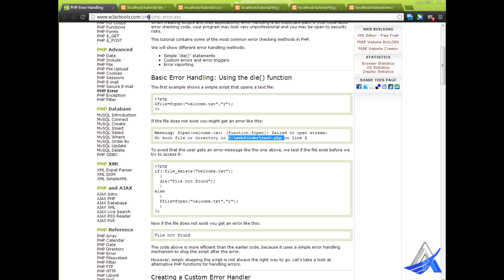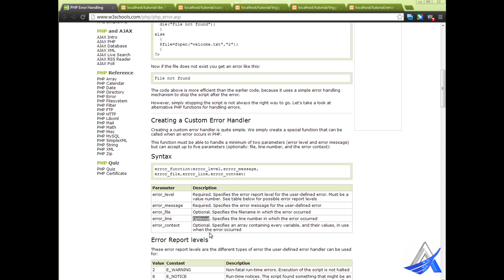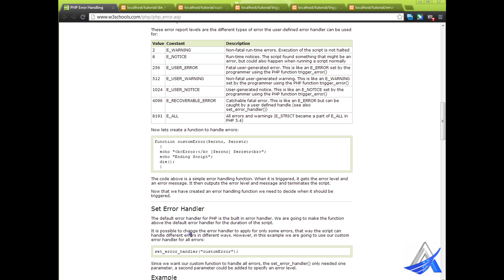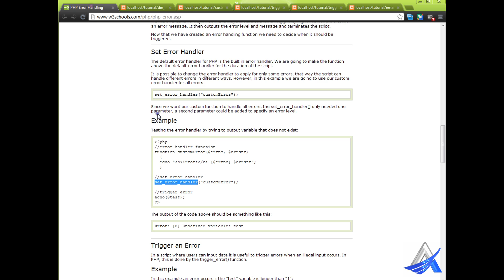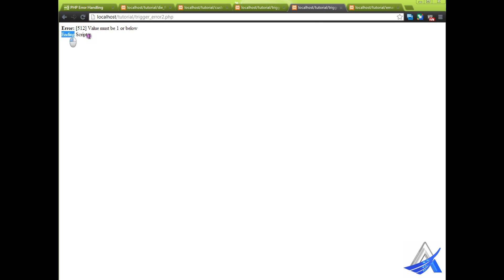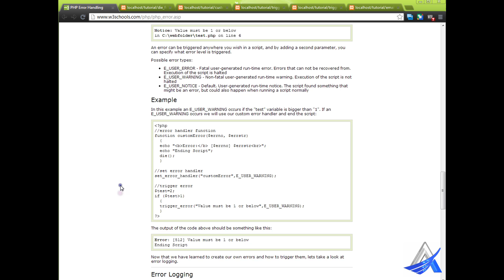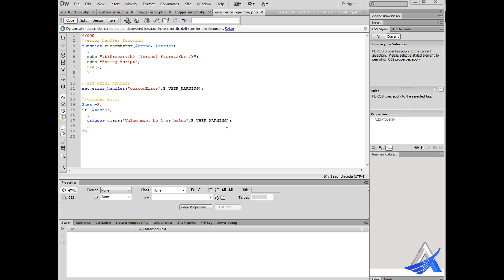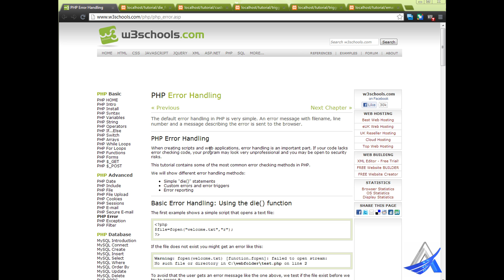PHP Bangla Tutorial (Part-8)